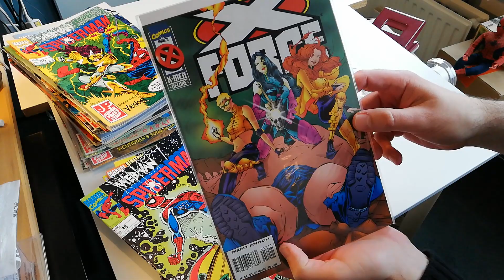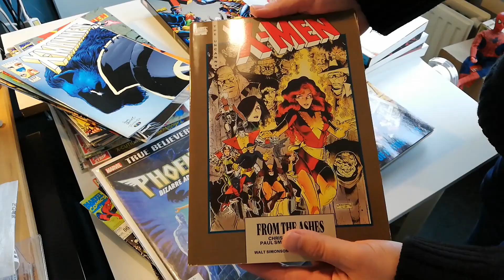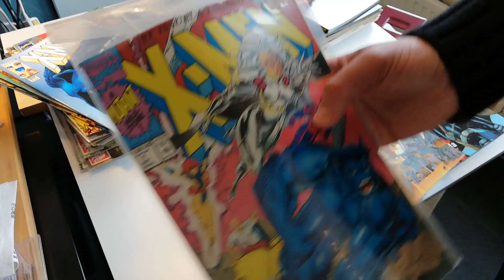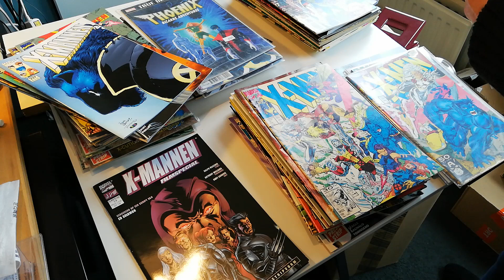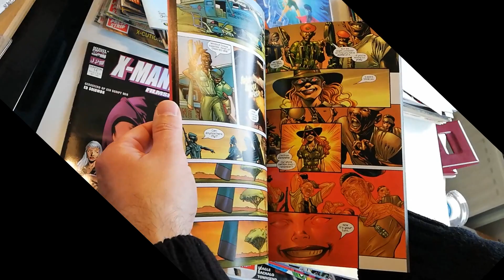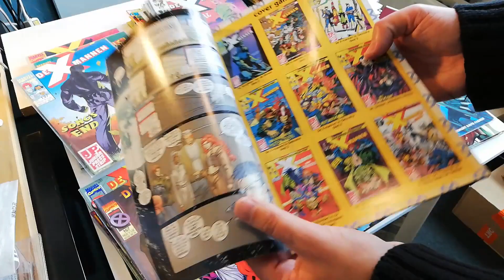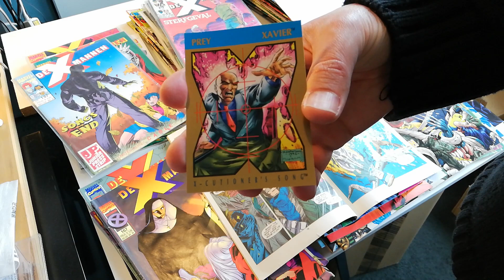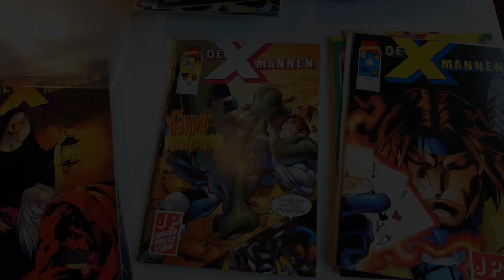Een middag met de X-Mannen | Bags & Boards | 525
Mijn X-Mannen-verzameling moet weer in de kast dus die neem ik op een middag rustig door. Zo kom ik een hoop mooie comics tegen. Moet ik toch maar alles baggen en boarden? Uiteindelijk lijkt dat het beste te zijn...